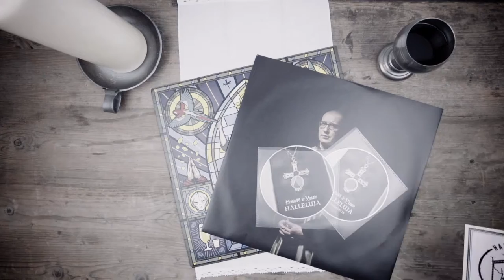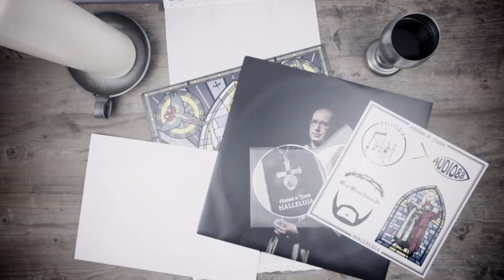Audio88 & Yassin - Halleluja - Vinyl Unboxing